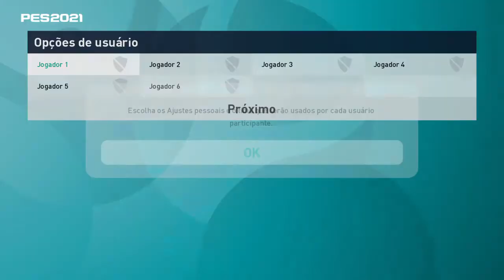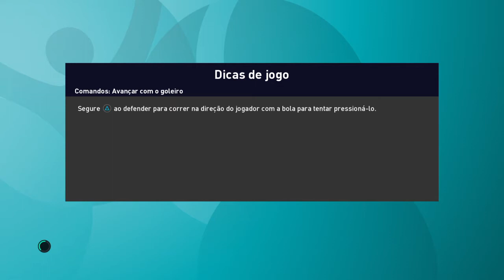PES 2021 - Euro Copa 2020 - Jogo 1 - 1ª Rodada - Suiça (Suiços Pontuais)